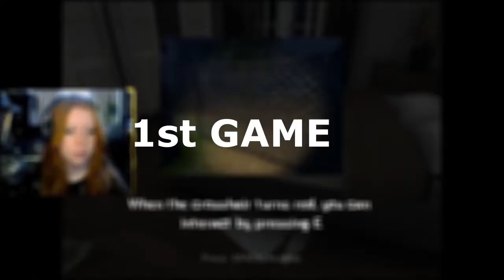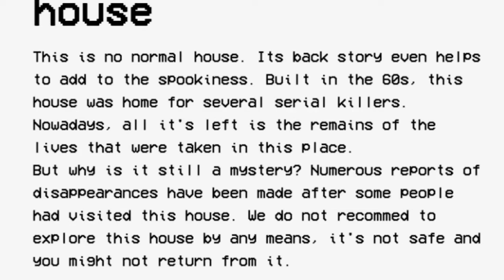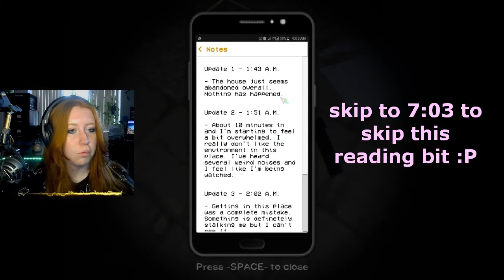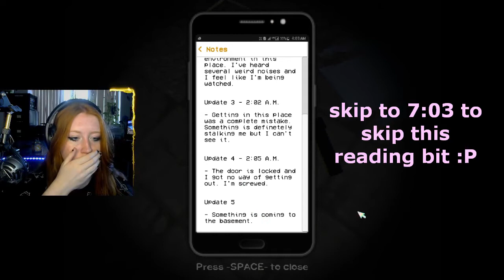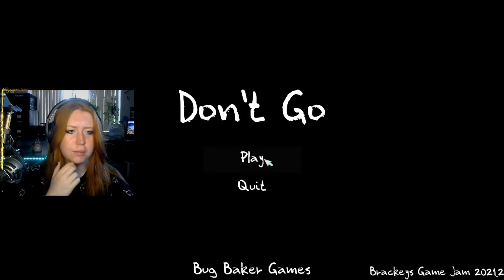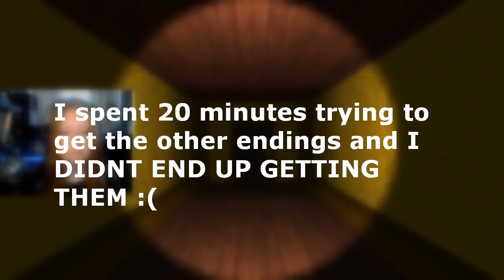HORROR GAMES BUT VIEWERS SCARE ME MORE THEN THE GAME - 3 Free Horror Games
Hey guys! This video I play 3 random horror games I found on itch.io and gave my viewers the ability to play sound clips to scare me! It was super fun, and if you wanted to see the full edited version of this go check out my Twitch account linked below. Also, I stream every single day at 5PM PST on Twitch, so be sure to stop by one of my streams!